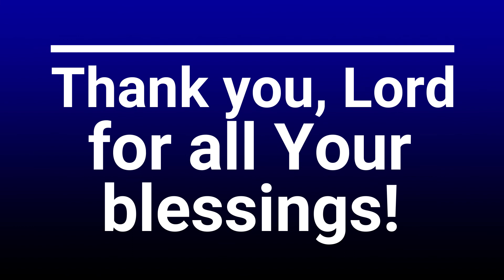New Gate Installation - Kasiglahan Village, Rodriguez, Rizal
For a long time, our house was without a gate. We feel open and anyone can just stand there outside the house and while away the time in the night talking and making noises.

At last, we were able to install a gate!